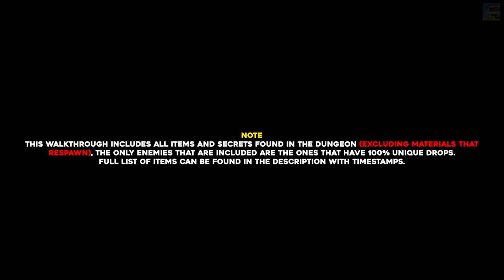Elden Ring War Dead Catacombs 100% Exploration Walkthrough (All Items, Secrets...)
In this walkthrough we will show you where to find all the items & secrets in War-Dead Catacombs in Elden Ring.

Timestamps:
- Note 00:00
- Magic Grease x3 00:10
- Grave Glovewort (6) 00:40
- Grave Glovewort (6) 00:42
- Collapsing Stars 00:51
- Golden Rune (6) 00:58
- Silver-Pickled Fowl Foot 01:03
- Ghost Glovewort (4) 01:09
- Grave Glovewort (6) 01:22
- Grave Glovewort (6) 02:01
- Radahn Soldier Ashes 02:15
- Grave Glovewort (6) 02:32
- Dungeon Lever 02:38
- Redmane Knight Orgha & Golden Seed 02:44